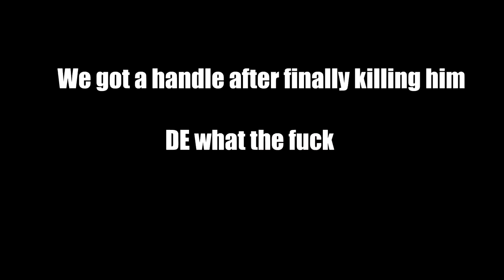Wolf of saturn six is a fun and rewarding boss fight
I really hope there's a way to get rid of this asshole permanently after this season.